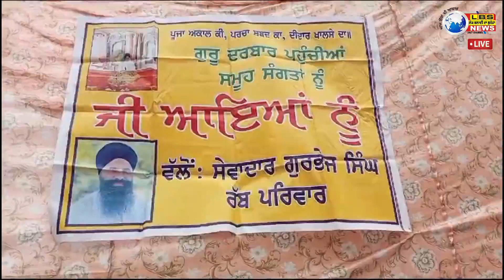LBS NEWS / BHIKHIWIND / ਸਮਾਜਸੇਵੀ ਵੀਰ ਗੁਰਭੇਜ ਸਿੰਘ ਰੱਬ ਧਾਰੀਵਾਲ ਨੇ ਦੋ ਲੋੜਵੰਦ ਲੜਕੀ ਦੇ ਅਨੰਦ ਕਾਰਜ ਕਰਵਾਏ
Report By " DALBIR UDHOKE ਸਮਾਜਸੇਵੀ  ਵੀਰ ਗੁਰਭੇਜ  ਸਿੰਘ ਰੱਬ ਧਾਰੀਵਾਲ  ਨੇ ਫਿਰ ਦੋ ਲੋੜਵੰਦ  ਪਰਿਵਾਰ ਦੇ ਲੜਕੀ  ਦੇ ਅਨੰਦ  ਕਾਰਜ  ਕਰਵਾਏ